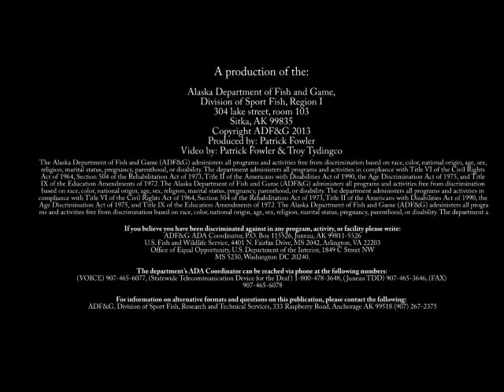Southeast Steelhead Snorkel Survey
This short video is a compilation of footage taken throughout the course of steelhead snorkel surveys in Southeast Alaska (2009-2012). The intent is to give the viewer an idea of how ADF&G personnel conduct steelhead surveys with some entertaining underwater video of steelhead, rainbow trout, Dolly Varden and coho fry observed during the course of the snorkel surveys. For more on Alaska's steelhead and rainbow trout,
©ADF&G